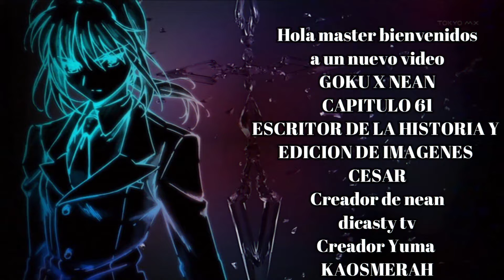GOKU EL DESPERTAR DEL DIOS CREADOR ( GOKU X NEAN ) - CAPÍTULO 61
Canal principal

Canal secundario

TERCER CANAL

Creador de mikoshin ciris nean